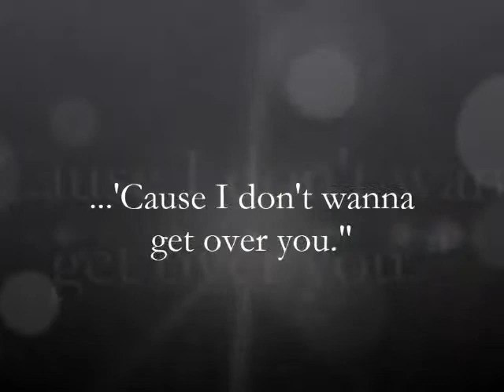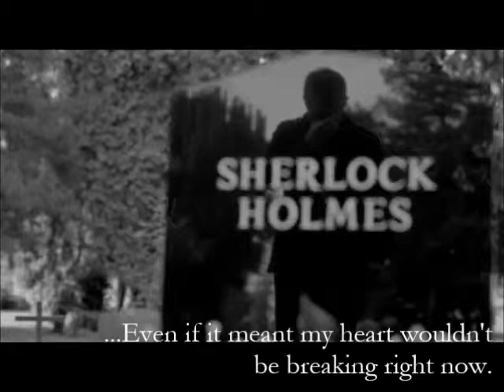Alone On the Water FanVideo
A video I made after reading MadLori's heart-wrenching fanfiction, Alone on the Water.
((Warning: you WILL cry.  I sobbed for about two hours.))